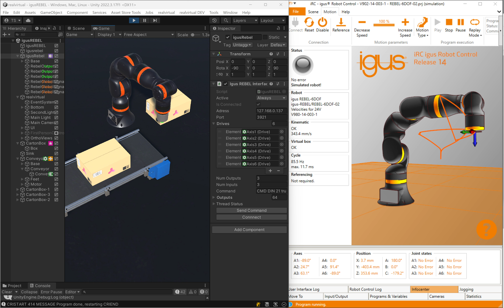RealVirtual.io 6 Preview: Integrating Igus Rebel Robot with Unity-Based Digital Twin Technology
Low-Cost Automation Meets Gaming-Grade Digital Twin Performance.

Exciting news for automation enthusiasts: the upcoming release of realvirtual.io 6, powered by Unity, will support the iRC Robot Controll by igus GmbH in both the Starter and Professional versions. Igus’s Rebel robot offers an accessible low costautomation solution (as we do with realvirtual), and now, with our seamless integration, users can create realistic, low-cost digital twins for enhanced testing and development. Already starting for about 20€ with our Starter version.